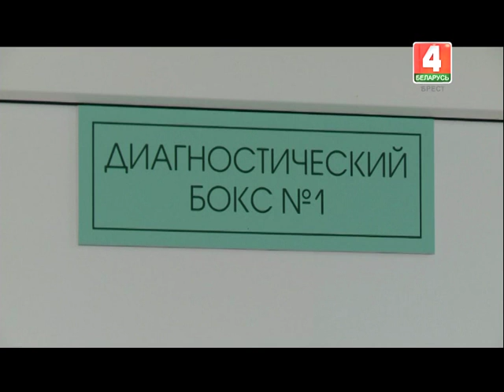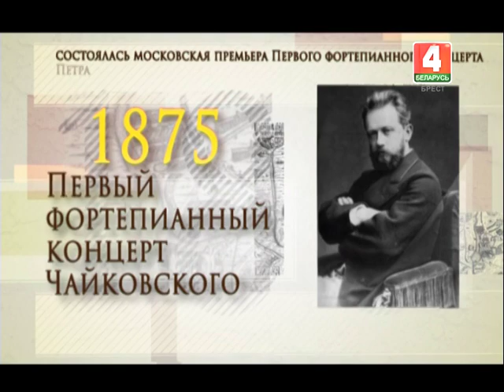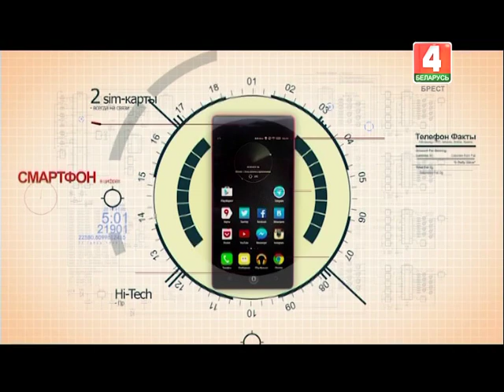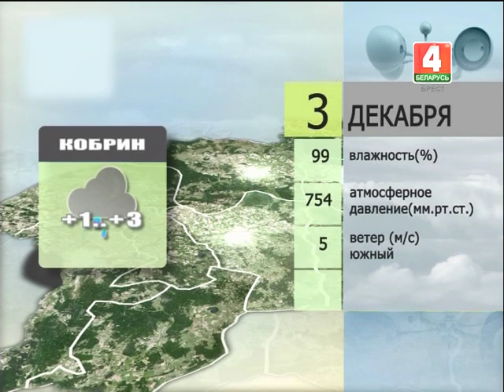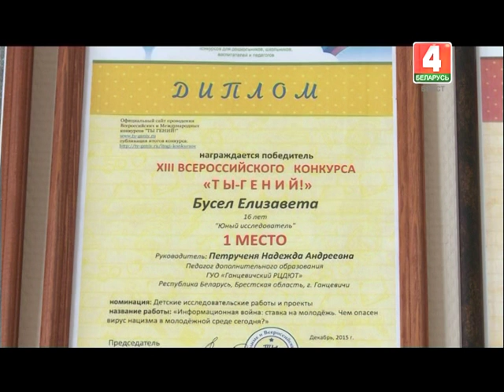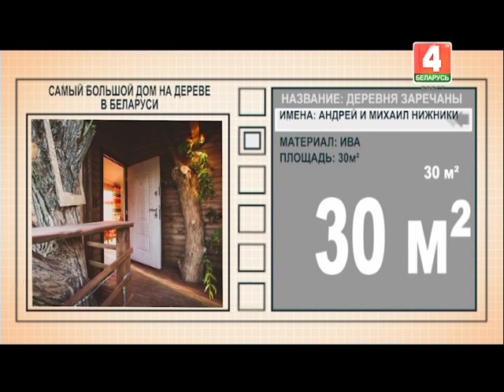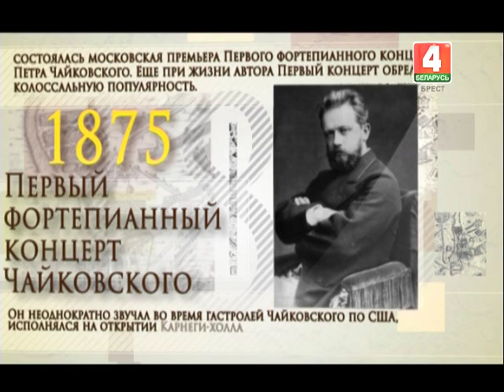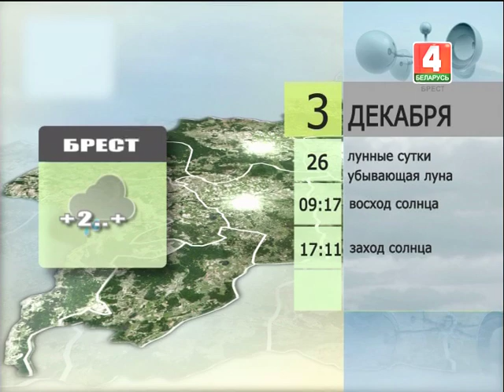Утренний эспрессо 03-12-18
Начните утро понедельника с программой "Утреннем Эспрессо"! Юля Майская и Виталий Иванов готовы поделится с Вами отличным настроением, полезной информацией и рассказать о самом главном. В Международный день инвалидов поговорим о социальных инициативах и личных достижениях людей с ограниченными возможностями. Узнаем, как прошло открытие международного патриотического лагеря "Единство в Брестской крепости". Выясним, где пройдёт забег Санта-Клаусов. Расскажем, как произвести хорошее впечатление на первом свидании по мнению учёных.